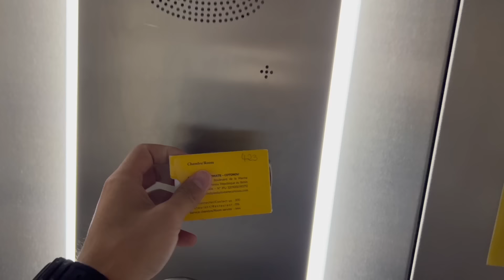参加非洲上层宴会，住外交官酒店，老婆的人脉是个谜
小钟和Nikki受邀到非洲贝宁出差，被安排住外交官酒店，参加非洲上层晚宴，没想到Nikki居然认识这么多大佬，一起看看非洲上层人士的宴会都吃啥吧？非洲生活